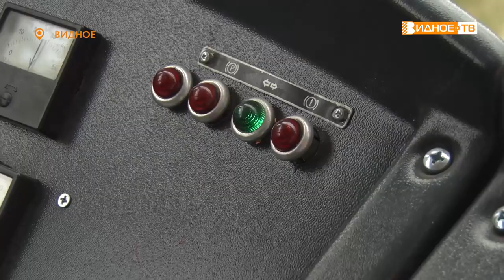ПОПОЛНЕНИЕ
В Видновском троллейбусном парке пополнение. Два новых троллейбуса уже курсируют по городским маршрутам. Машины более комфортабельные и удобные как для водителей, так и для пассажиров. Оценил преимущество и глава Ленинского городского округа Алексей Спасский. Подробнее в сюжете Натальи Буслаевой.